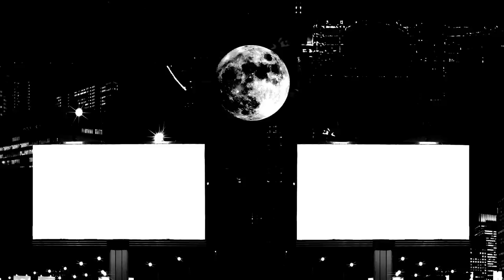Хронология белорусского протеста: от задержаний журналистов до забастовок и угроз Тихановской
Хронология протеста в Беларуси: как народ борется против беспредела за своё будущее!

Вечером 10 августа акции протеста возобновились в нескольких городах. В Минске они были самыми жесткими. Силовики использовали слезоточивый газ, резиновые пули и светошумовые гранаты, протестующие бросали в них «коктейли Молотова», устанавливали баррикады и жгли покрышки, предприятия начали бастовать... а тем временем Тихановскую выслали из страны.